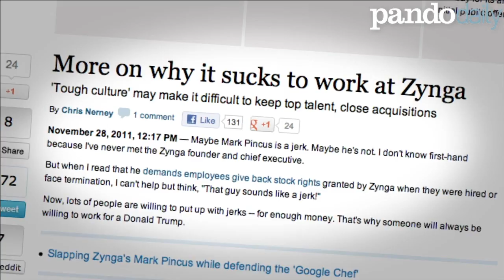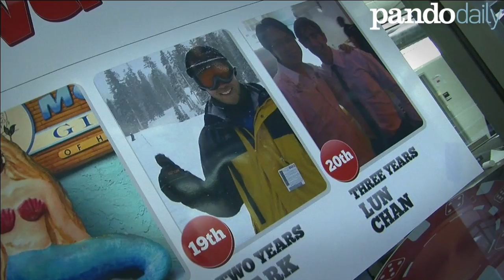PandoMonthly: Fireside Chat With Mark Pincus